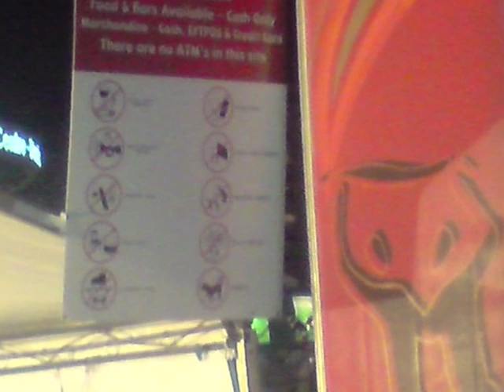VUVUZELA FIFA world cup remix 2010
have you been watching the 2010 FIFA world cup and hearing that loud anoying buzzing sound?
 that is made by cheering fans blowing their plastic horns and making the buzzing beeping sound.
this is a remix of the humble vuvuzela horn with BROOKLYN BOUNCEs loud and proud which is causing quite a stir around the world cup this year.
is the cup about soccer or blowing your horn?
so blow your horn loud and proud and tell us what u think?
send a comment if you want it for your ring tone.
GO SOCCEROOS!!!